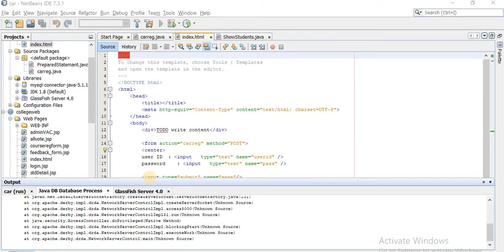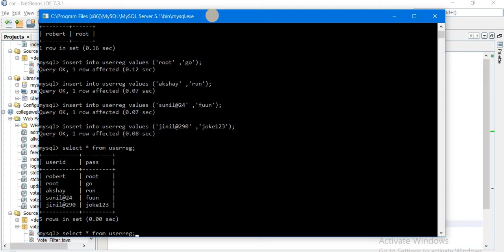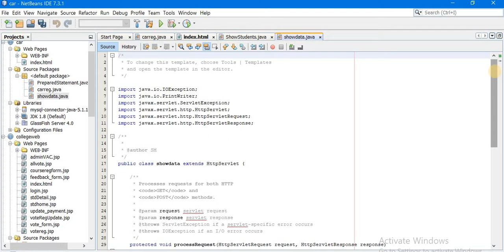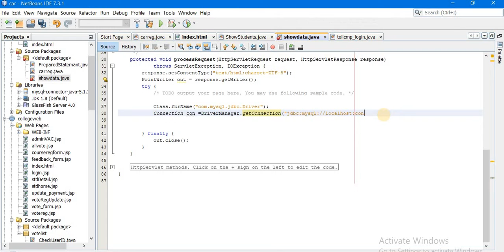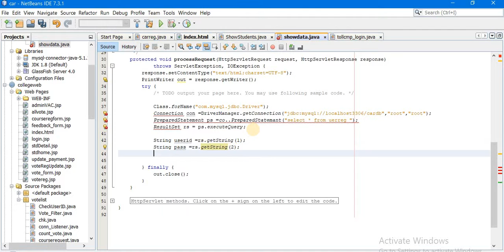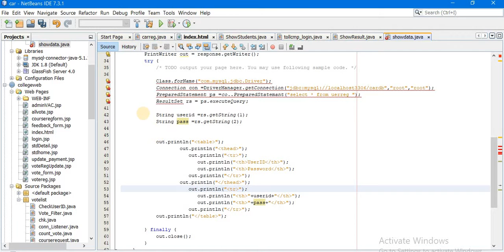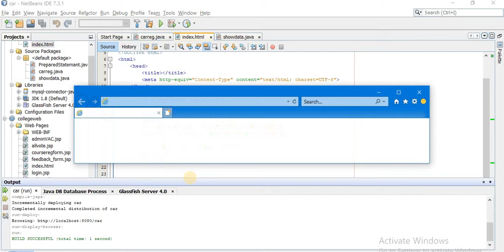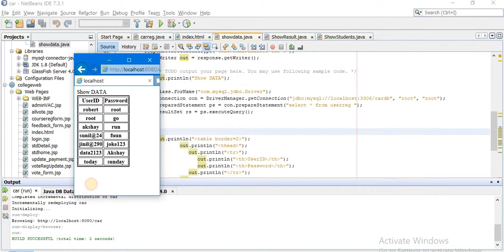JDBC Connection | Show Data From MySQL Table | Insert Data into Mysql Using Netbeans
Java Web application Show data from MySQL table using java servlet page with JDBC connection.